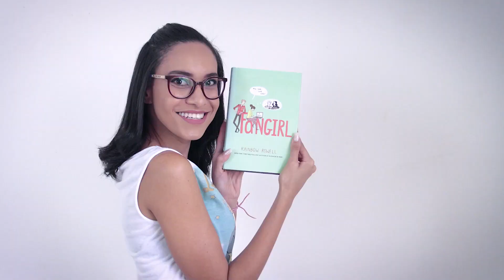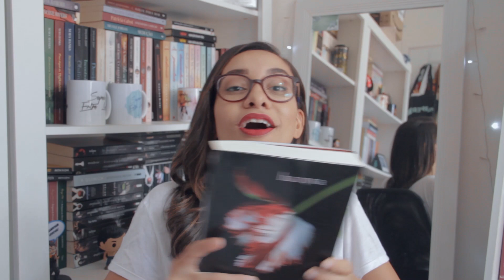LUA NOVA, de Stephenie Meyer · RevisitandoForks 📚Resenha // Barbara Sá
Heeey!! Se você já esqueceu do projeto ReviistandoForks, gostaria de dizer que eu não esqueci. Estamos atrasados, mas estamos aqui e hoje eu vou contar o que achei da releitura de Lua Nova.

Mais do projeto -

❓Alguma dúvida?

Câmera usada: Canon EOS 7D
Microfone: RODE VideoMic Go
Editor: Adobe Premiere CC 2018 e iMovie